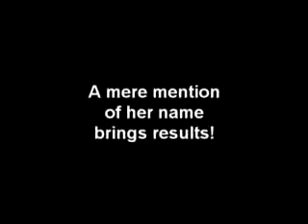Messiah royal treatment (improved audio)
You never know what will happen